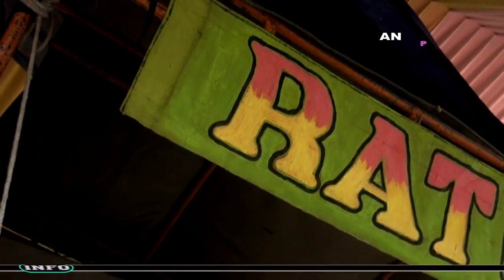ATRAKSI SINGA DANGDUT RATU IK NADA # Bapak Dursana Ibu Linda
Bapak.Dursana. / Ibu.Linda.Dalam Rangka Khitanan.Ananda Robi Maulidin.Di Laksanakan Pada Hari Kamis.Tgl.27 ~ Oktober ~ 2021.Ds.Gadingan Blok Dukuh.Rt.05 / 02.Kec.Sliyeg ~ Indramayu.